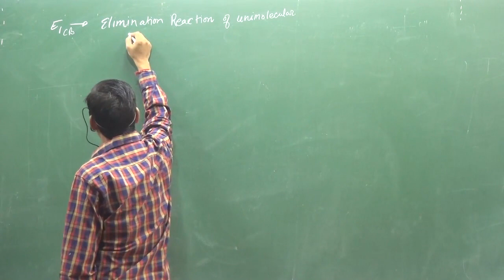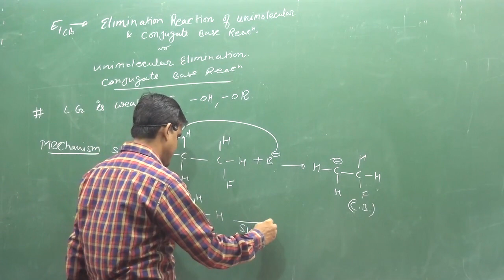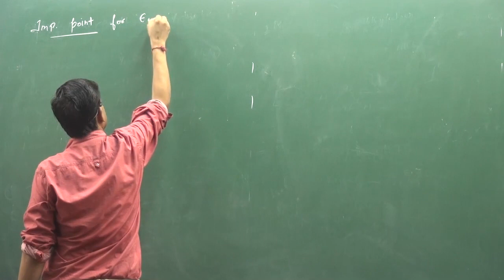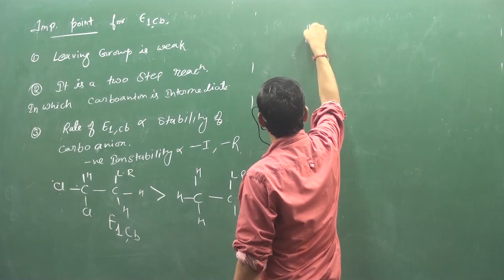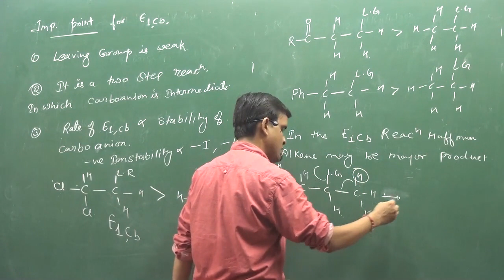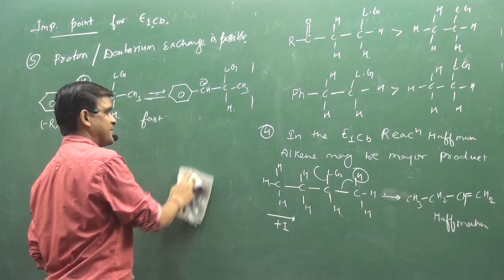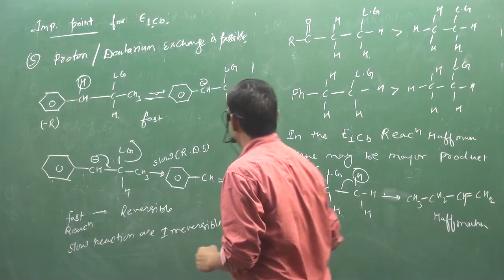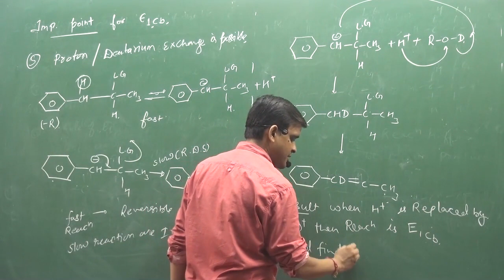3. E1cb | REACTION MECHANISM PART -4 | ORGANIC CHEMISTRY | IIT | NEET | fsc pre medical